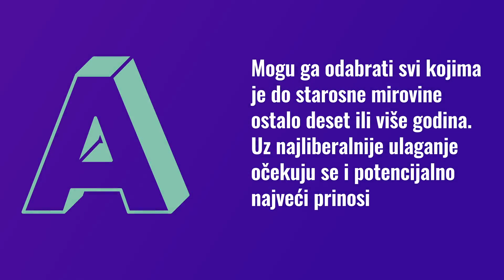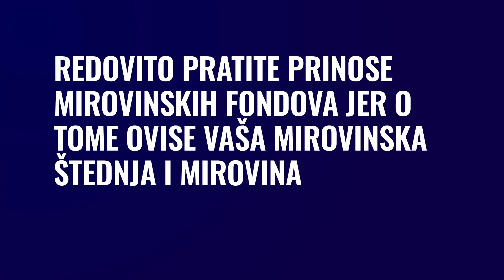Gospodin Fin: Doznajte koje su dvije najvažnije odluke kojima utječete na visinu svoje mirovine!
Gospodin Fin, prvi virtualni financijski pomoćnik mirovinskih fondova, pomaže vam štedjeti za mirovinu. Evo zašto je važno odabrati svoj obvezni mirovinski fond i koja je razlika između A, B i C kategorije fonda.

Razgovarajte s Gospodinom Finom odmah na Viberu i otkrijte još korisnih informacija o drugom i trećem mirovinskom stupu.